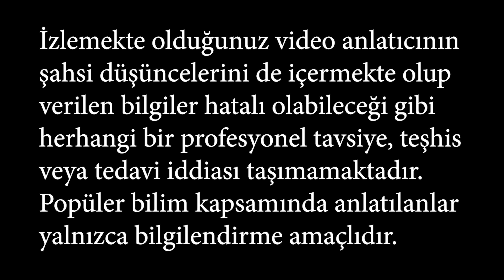Online Oyunlar Nasıl Bağımlılık Yapıyor?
Çoğumuzun çocukluğunun ömür törpüsü olan iki efsanevi oyun olan Knight Online ve Metin 2'nin nasıl oyun bağımlılığı problemini tetiklediğini, altta yatan evrimsel psikoloji üzerinden yorumluyoruz. Bunu yaparken dopamin faktörünü ele almaktayız.